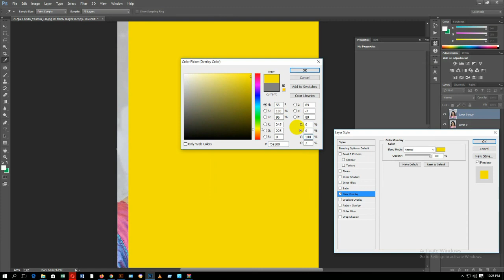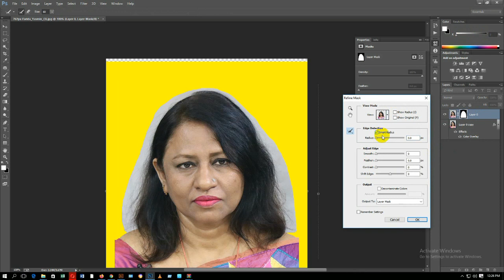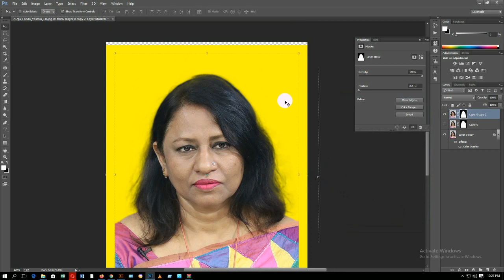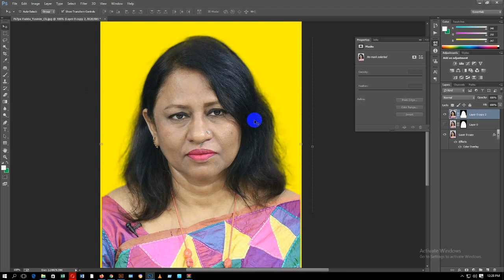smothe backround remove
Smoth Backround Remove